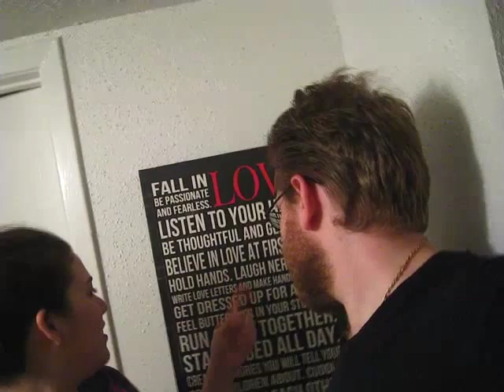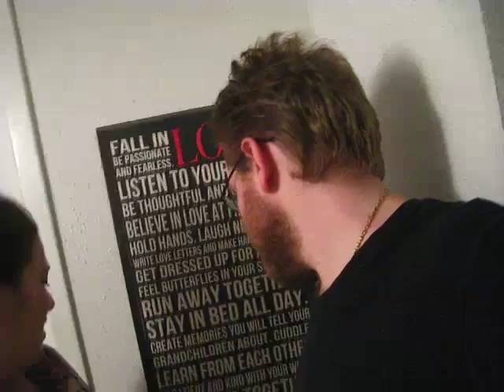IN LOVE WITH MY CLONE S01-E038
Our daily life, filled with love, excitement, and adventures!